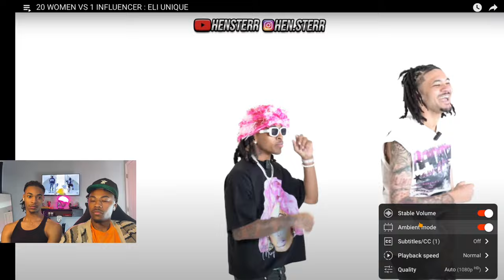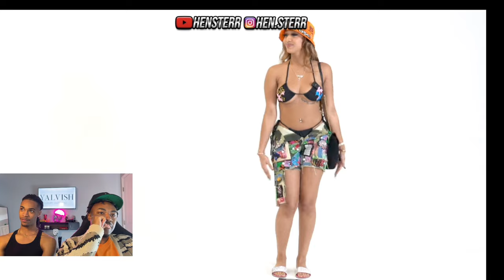20 Women VS 1 Influencer | Eli Unique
Welcome to Yalvish! 🎥🔥 In this exciting reaction video, we watch and react to HenSterr's '20 Women VS 1 Influencer' featuring Eli Unique! 🌟👀 Witness the hilarious and unexpected moments as Eli Unique navigates through this wild challenge. Our reactions and commentary will keep you entertained from start to finish. Don't miss out on the fun!